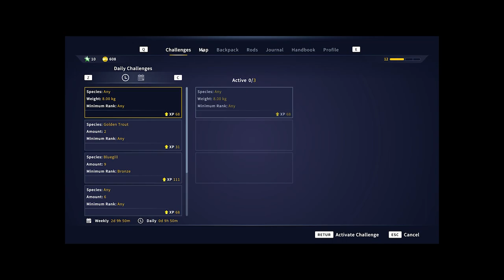Call of the wild: Angler - Wargie fortsätter sin semester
Ja då var det där med Bluegill, en fisk som enligt tips skulle fångas på bloodworm eller spinnare. Efter x antal timmar läste jag på en wiki att bröd var sättet att lyckas, och funkar det? Det får vi se, tyvärr buggar sedan spelet och går ner i slow motion, så det bli en rätt bökig inspelning...